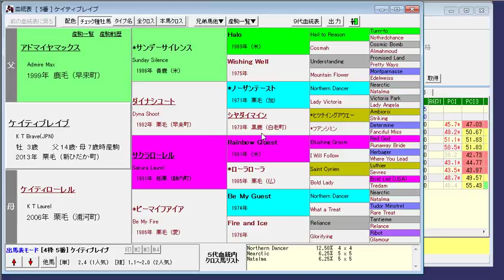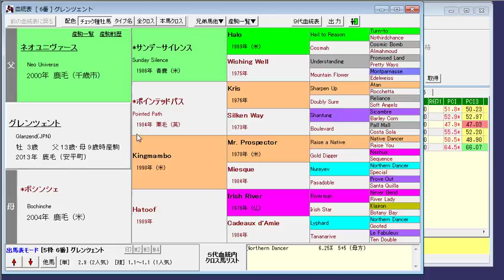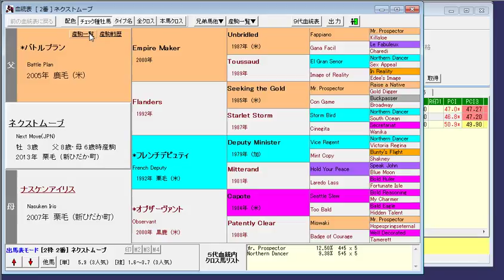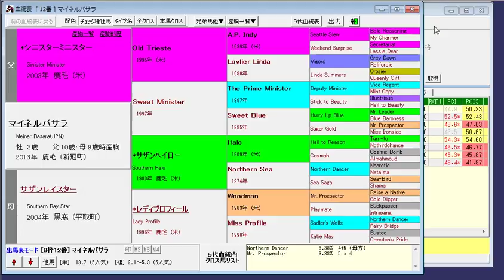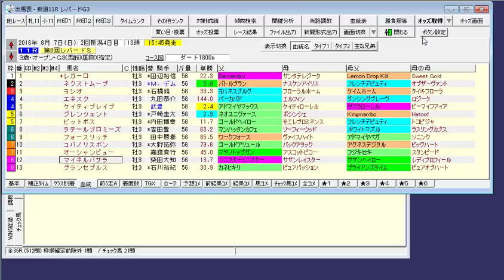2016年 第8回レパードステークス（GIII）